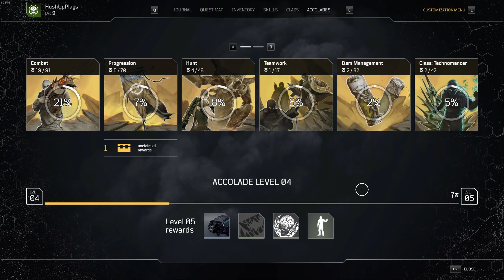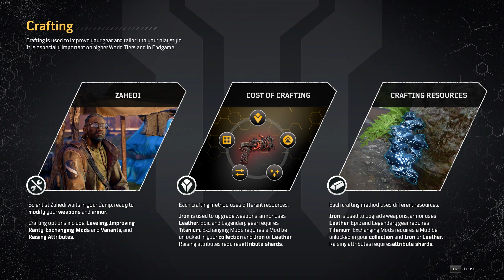The First City Mayhem (Co Op) | Outriders - Part 3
Please enjoy my Super, Awesome, Fantastic content, if you happen to like the video please hit that like button, do leave a comment, and also be a gamer and subscribe to the channel.

All content is recorded, edited, and uploaded by this channel and its rights are to this channel. The voice in the gameplay is also owned by this channel.
none of the content on this channel is reused content or the content of other creators "Hush Up Plays"